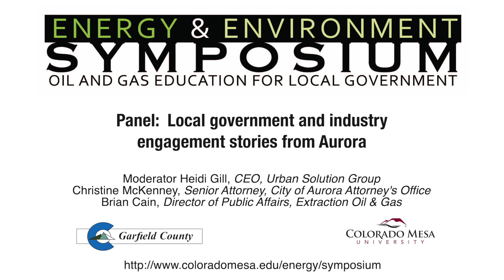2019 - Local government and industry engagement stories from Aurora - Panel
Local government and industry engagement stories from Aurora -  Panel

Presented by:
Moderator Heidi Gill, CEO, Urban Solution Group
Christine McKenney, Senior Attorney, City of Aurora Attorney's Office
Brian Cain, Director of Public Affairs, Extraction Oil & Gas

7th Annual Garfield County Energy & Environment Symposium
Oil and Gas Education for Local Government

Presented by:
Colorado Mesa University
Garfield County